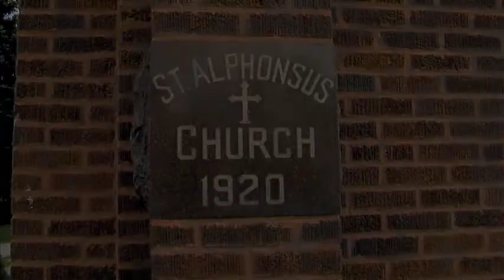Mel and Adam's Wedding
Mel and Adam Mrazek were married on October 3, 2008 at St Alphonsus Church Lemont, IL